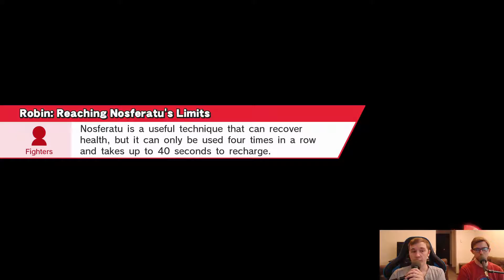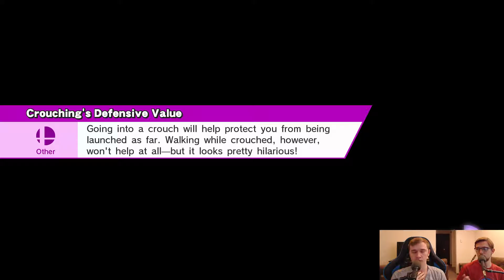Super Smash Bros 4 Wii U [1.1.6] Mewtwo Vs Robin - Ultimate Smash 4 ModPack | #314